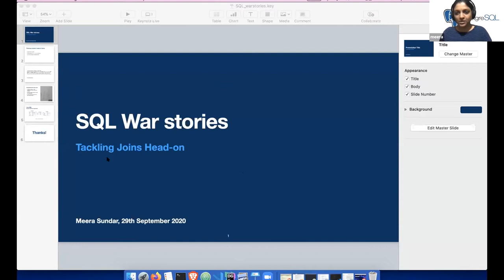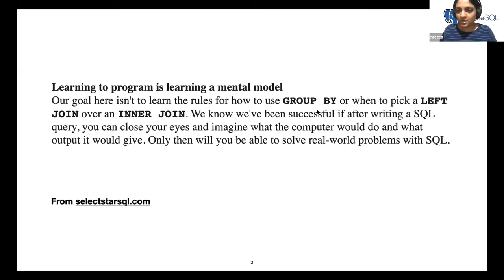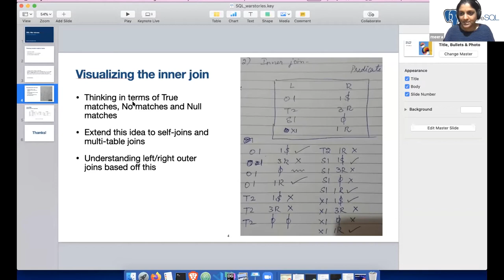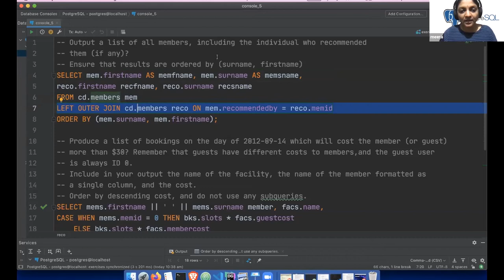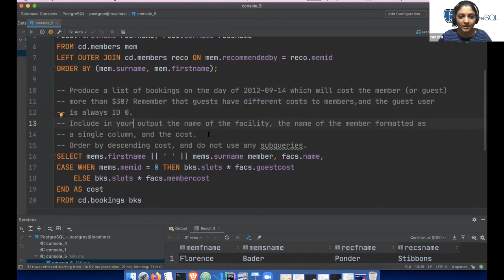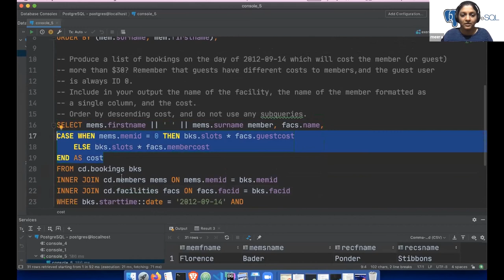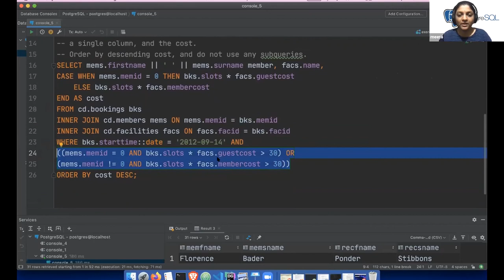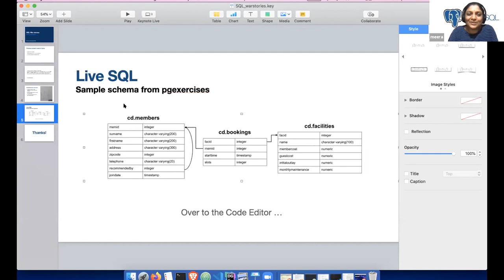How to do SQL queries correctly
In this talk, Meera Sundar, developer at Hasura, explains how she overcame some basic yet tricky SQL problems.